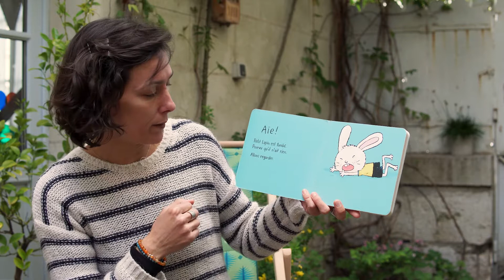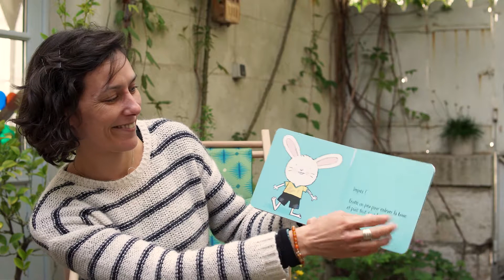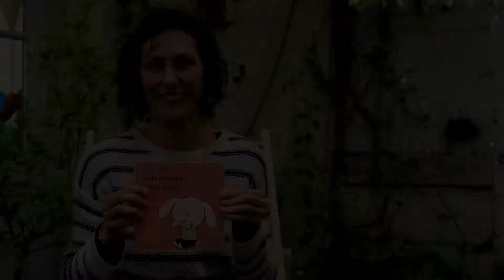Histoire 10 - Sèche tes larmes Petit Lapin